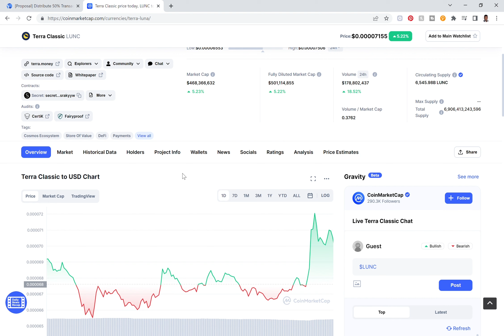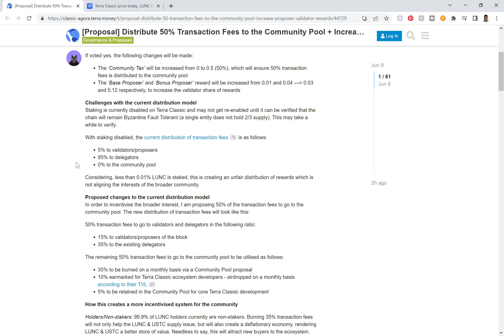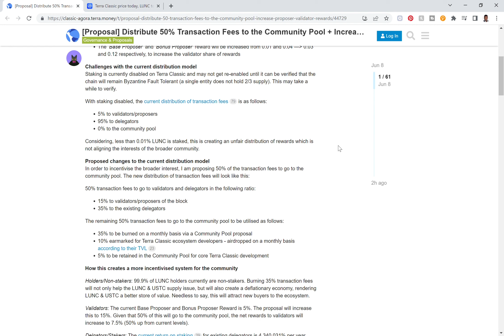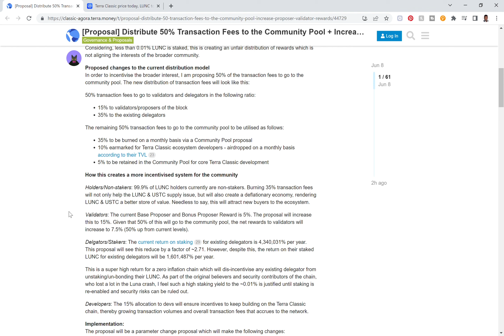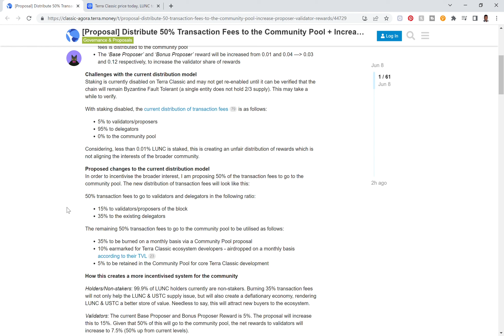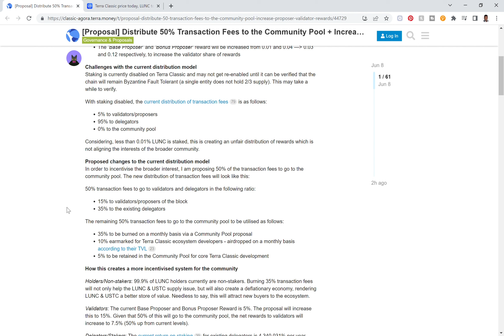LUNC NEW PROPOSAL | BREAKING NEWS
In this video we talk about the new Terra Luna classic proposal?

Here's where to buy Crypto:
to sign up for Crypto.com to Buy Crypto!

Some of the links on this webpage are affiliate links, meaning, at no additional cost to you, We may earn a commission if you click through and make a purchase and/or subscribe.